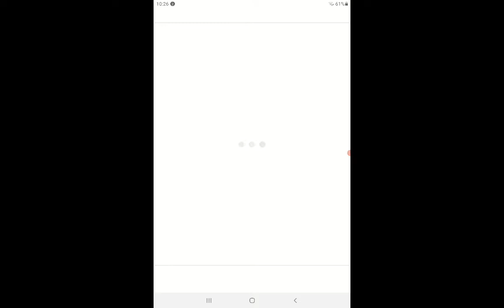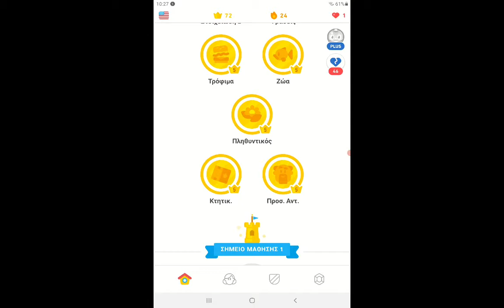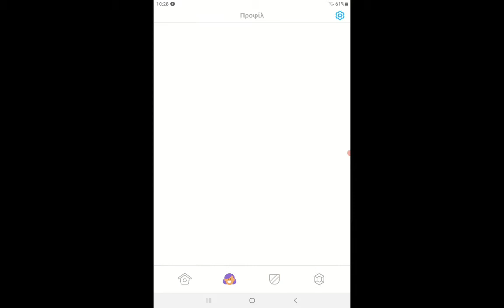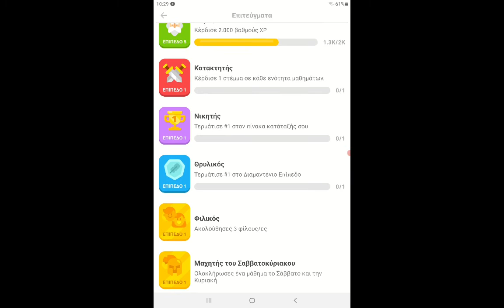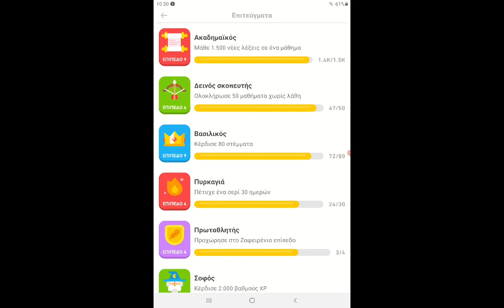καλωσορισατε στο 2ο μου duolingo video